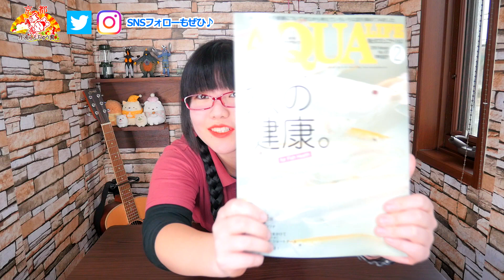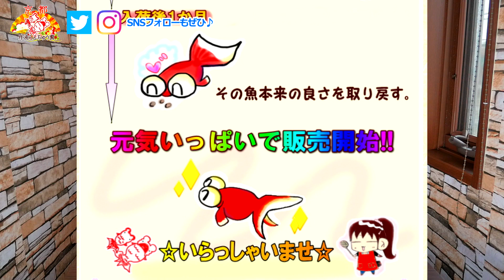【月刊アクアライフ】2月号発売!! ｰもっと輝くアクアリウムのために！魚の健康ｰ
《主に使用している音楽素材》